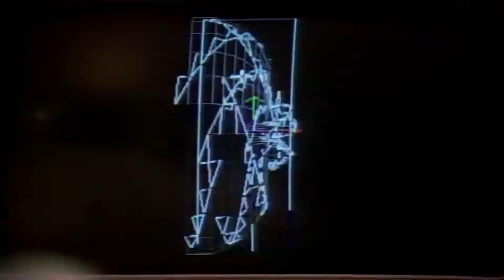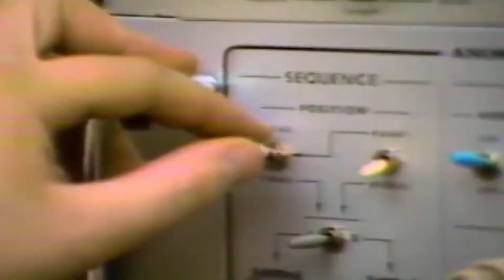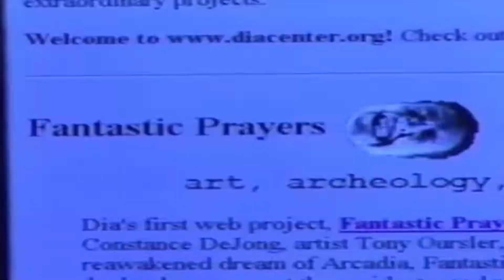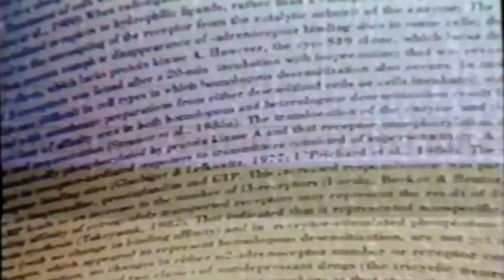Teub Jams 420: Amen Andrews vs. Spac Hand Luke - Multiple Stab Wounds